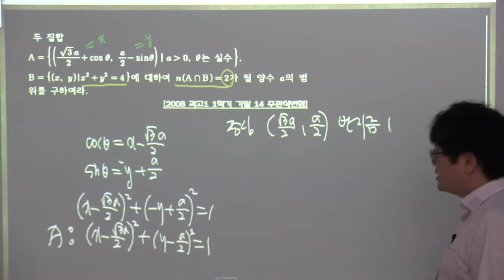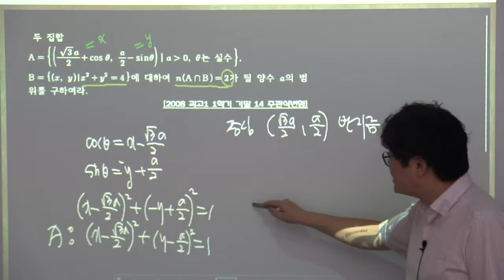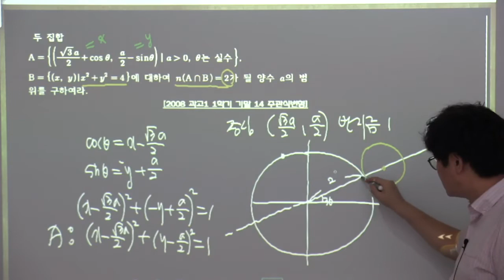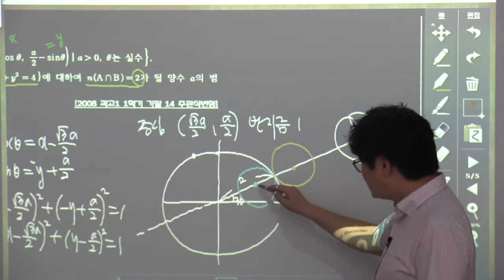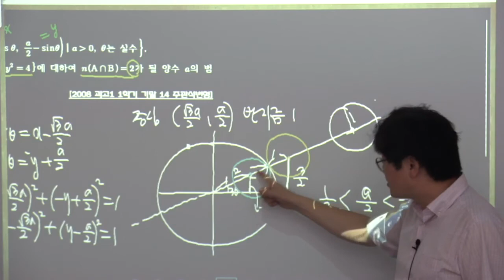1회 2020학년도 울산과고1학년 2학기 중간대비 4